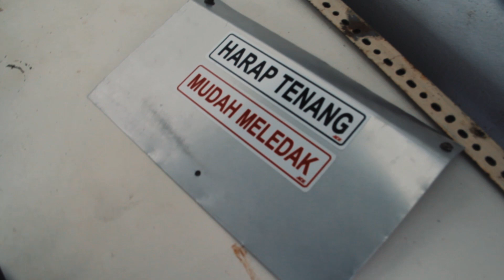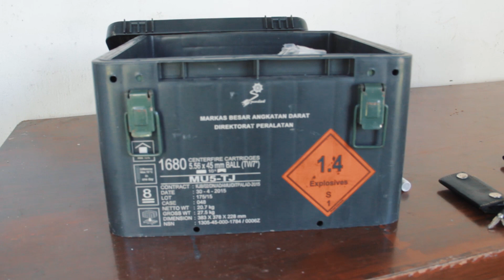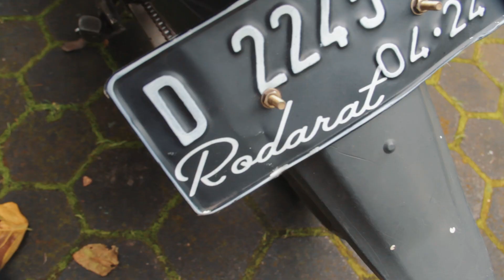DiRumahAja Beres-beres Mobil Proyekan - Bagian 1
Demikian adalah sebuah cerita

Dengan ini dimulailah proses (sangat) panjang (sekali) membangunkan Bedlam dari tidurnya, dan sekaligus pengenalan markas perdana Rodarat

Peringatan : Banyak mengandung adegan tidak jelas, seperti bagian interior mobil diperlakukan secara hati-hati sekali, pagar dibongkar, dan orang terjungkal ketika tidur